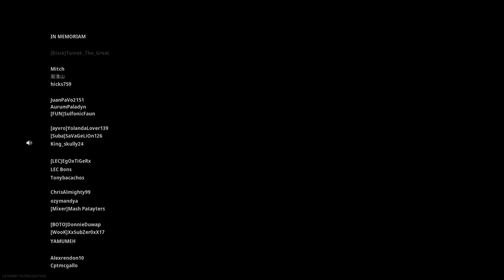MY BEST MATCH ON WARZONE SO FAR! 🔥 (MODERN WARFARE WARZONE VICTORY #2 - 15 KILLS)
In this video, I dropped my best match on Warzone, as of right now, here on Modern Warfare! This was an insane match and I ended up getting 15 kills by the end with an amazing clutch in the final circle. In total, my squad and I got 28 kills, which is actually pretty impressive! Like I said, this is currently my best game and highest kill game as well. Personally, I have still been having a fun time on Warzone and cannot wait to take another dub! Let me know how many dubs you guys have take so far on Warzone! (:

1️⃣ N/A

2️⃣ N/A